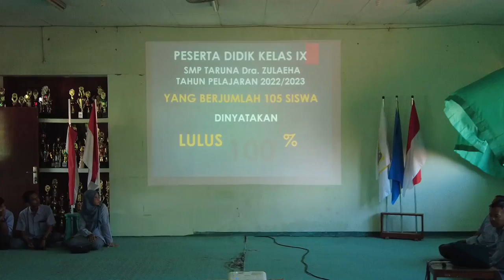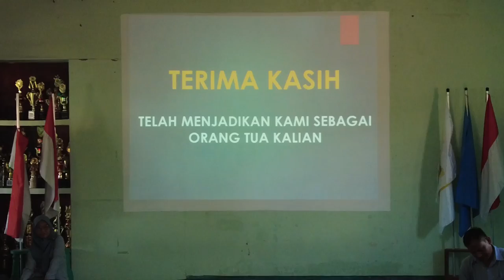PENGUMUMAN KELULUSAN Siswa-Siswi SMP TARUNA Dra ZULAEHA 2022/2023